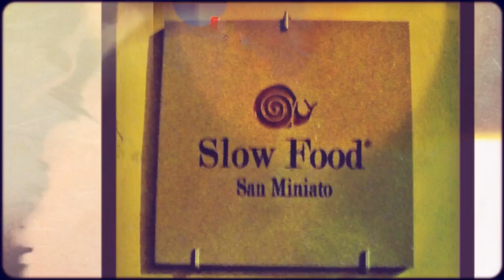Nov 2014 Tuscan video